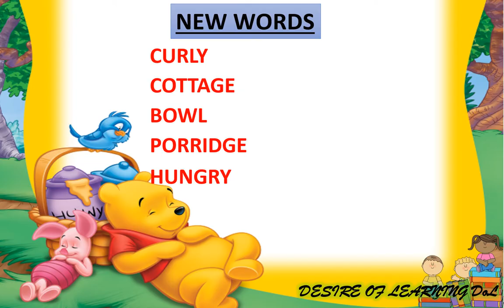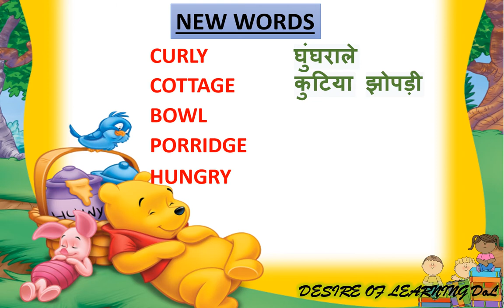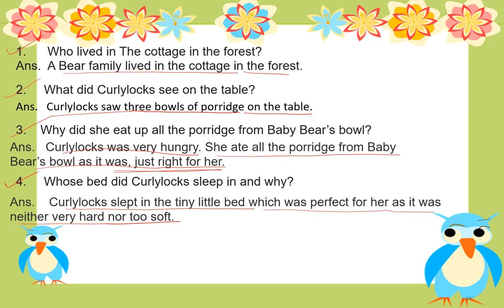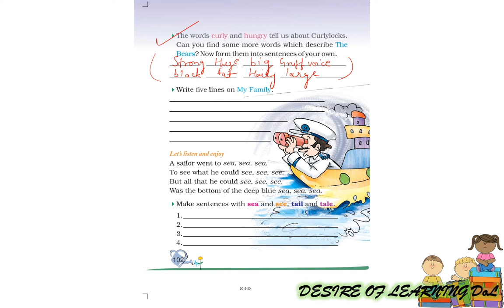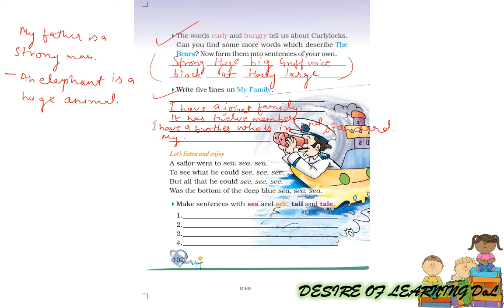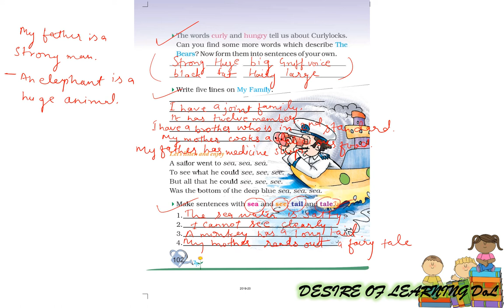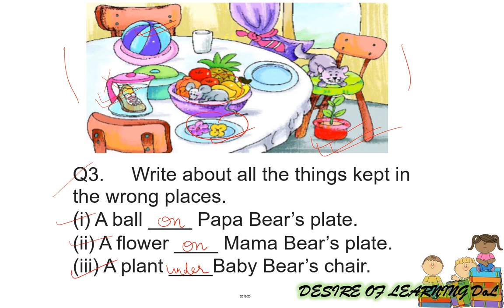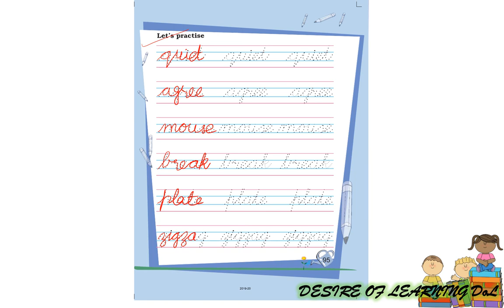UNIT-6 "CURLYLOCKS AND THE THREE BEARS" II CLASS-2 ENGLISH NCERT BOOK MARIGOLD II WITH Q/ANS...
NCERT BOOK MARIGOLD
CLASS-2 ENGLISH
UNIT-6 STORY
"CURLYLOCKS AND THE THREE BEARS".
EXPLAIN IN HINDI WITH ALL QUESTION/ANSWERS.